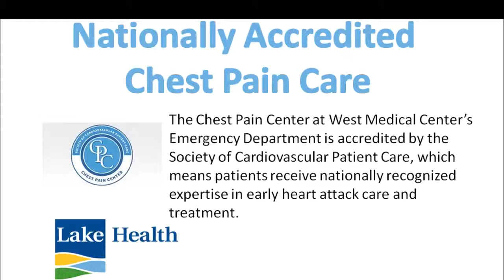Lake Health team members support Heart Month!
Lake Health team members “show their heart” in support of National Heart Month! They are committed to helping others take steps to prevent heart disease, and providing outstanding care to patients who are being treated for heart disease and more!